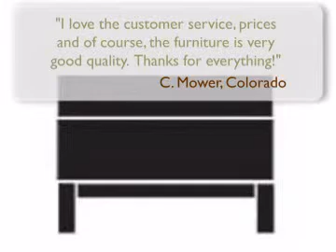Pearson Designer Style Fabric Upholstered Ottoman